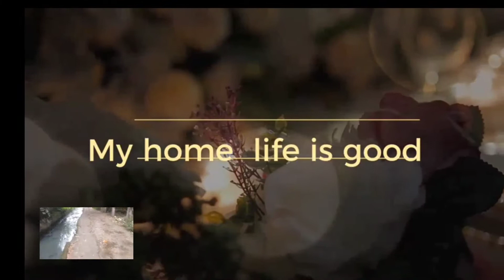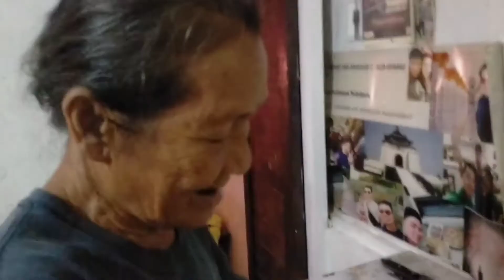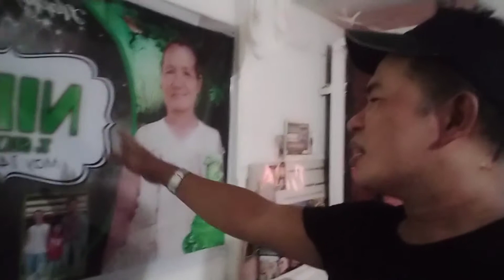𝗁𝖺𝗉𝗉𝗒 𝖻𝗂𝗋𝗍𝗁𝖽𝖺𝗒 𝗌𝖺 𝖺𝗄𝗂𝗇𝗀 𝖺𝗇𝖺𝗄